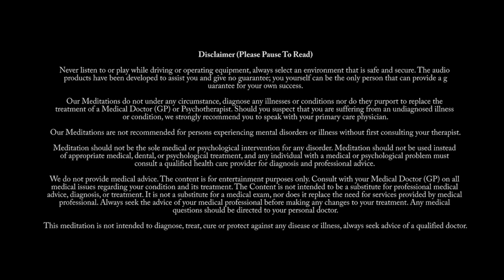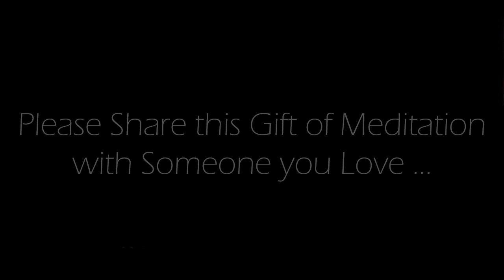Divine Energy ~ 5 Minute Guided Meditation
This is an Original 5 minute guided meditation recorded by us.  May you be blessed with the abundant and limitless divine energy that surrounds us at all times.  May you allow yourself to fully immerse in this powerful force and let it fill your being with positivity, love, and light. Embrace the beauty and purity of this energy, and let it uplift and inspire you to new heights of spiritual growth and awareness. May you always be open to receiving the blessings of the universe and may your journey be filled with joy and wonder.

Credits:
Voice spoken:  Original commentary recorded by us.
Background Image: Original image produced by, and exclusively owned by us.